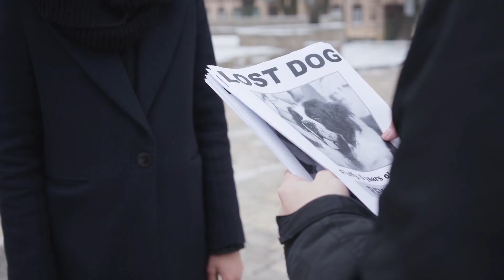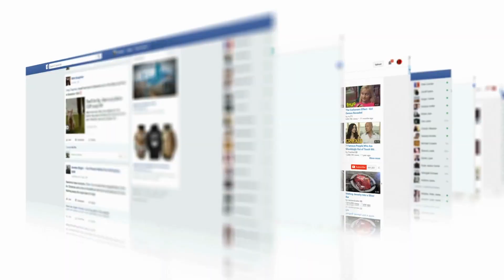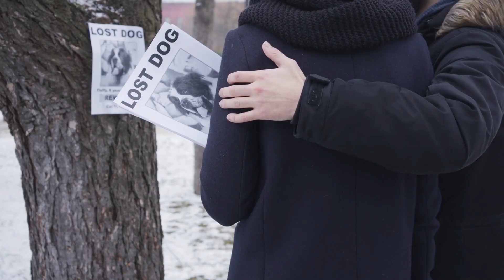Excursionistas Encontraron A Este Caballo En El Bosque, Luego Miraron Su Cara Y Lo Reconocieron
A veces, por muy cuidadosos que seamos, nuestras mascotas pueden desaparecer por infinidad de razones. Tanto si su gato no ha vuelto a casa una noche, como si su perro ha conseguido escaparse del jardín, puede ser un momento realmente angustioso tanto para los dueños como para las mascotas. Lo importante es no dejarse llevar por el pánico.

Si alguna vez has perdido una mascota, sabes lo difícil que puede ser. Para muchas personas, la devastación y el exceso de tristeza pueden ser tan intensos como los que se experimentan cuando desaparece un miembro de la familia.

↓ ↓ ¡Sigue leyendo! ↓ ↓ -